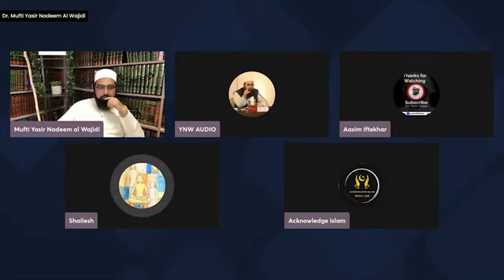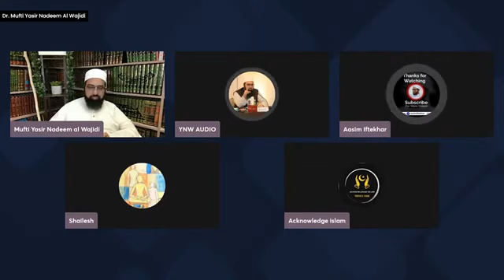exposed Khan sir by Mufti yasir Nadeem